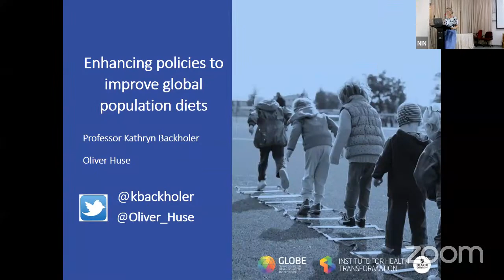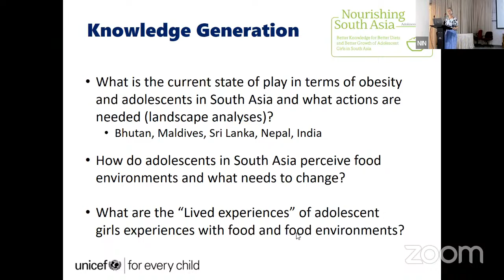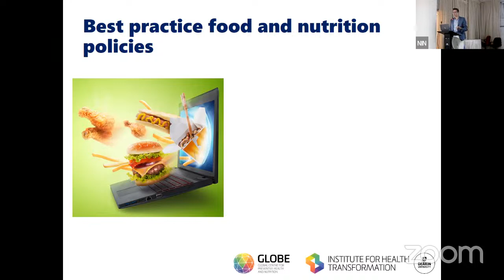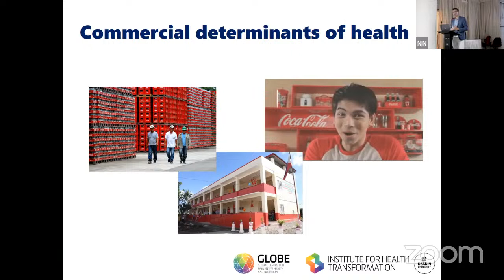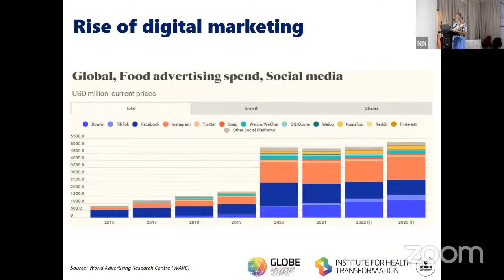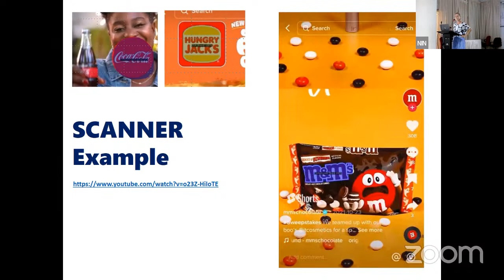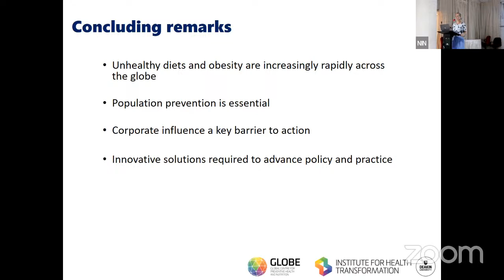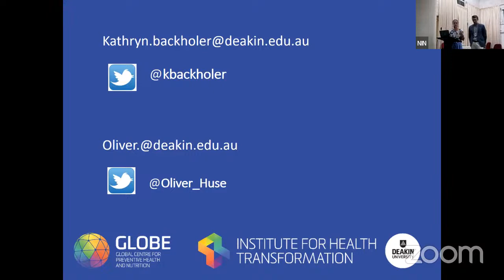World Obesity Day Meeting